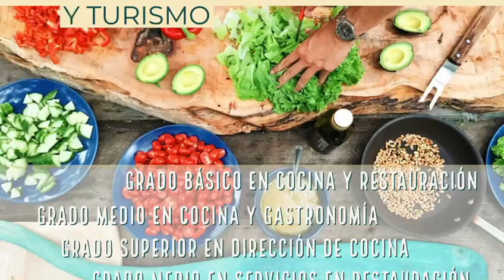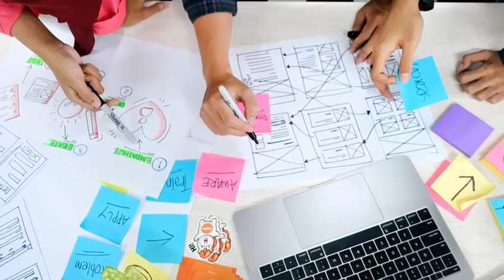“Ciclos Formativos IES Pedro Espinosa”